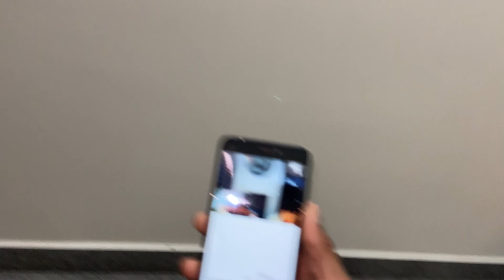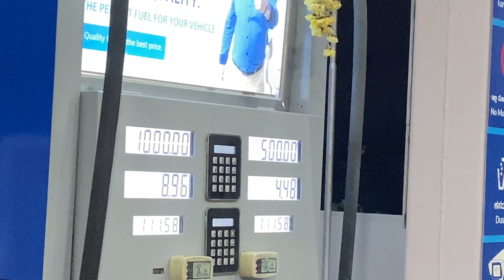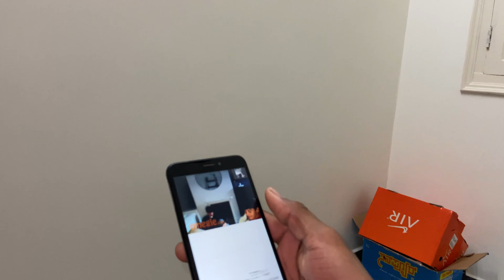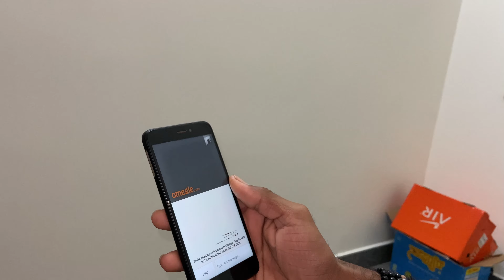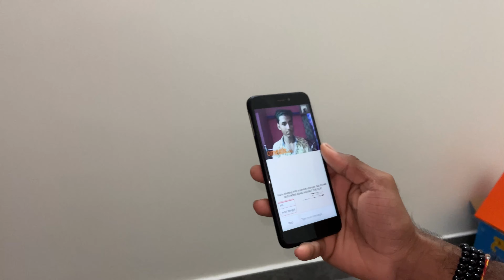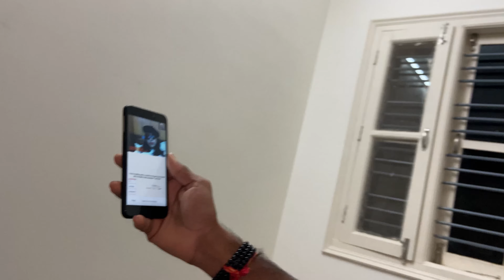Stranger’s Reaction on omegle 😅😂 | Chotuprajapati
Love you